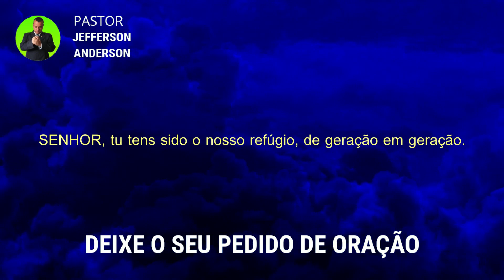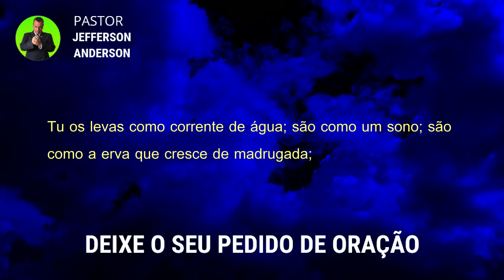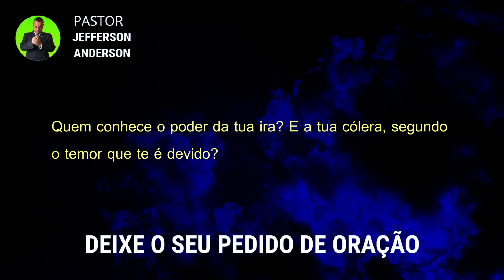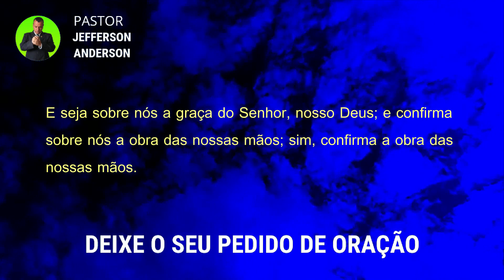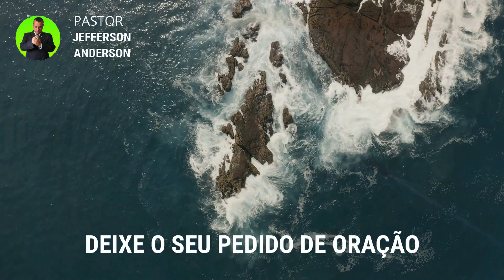ORAÇÃO DA MADRUGADA DE HOJE SÁBADO 07 DE MAIO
Olá Graça e Paz do nosso Senhor e Salvador Jesus Cristo, mais uma Oração da Madrugada de Hoje Sábado 07 de Maio, Depois de você receber está oração com Fé Deus vai visitar e você vai ter tranquilidade nesta madrugada em nome do Senhor Jesus, Deixe o seu pedido de oração nos comentários se inscreva no canal até a próxima oração, Deus te Abençoe.

Versículos citados na oração:

Salmos 90

1 SENHOR, tu tens sido o nosso refúgio, de geração em geração.
2 Antes que os montes nascessem, ou que tu formasses a terra e o mundo, sim, de eternidade a eternidade, tu és Deus.
3 Tu reduzes o homem à destruição; e dizes: Volvei, filhos dos homens.
4 Porque mil anos são aos teus olhos como o dia de ontem que passou, e como a vigília da noite.
5 Tu os levas como corrente de água; são como um sono; são como a erva que cresce de madrugada;
6 de madrugada, cresce e floresce; à tarde, corta-se e seca.
7 Pois somos consumidos pela tua ira e pelo teu furor somos angustiados.
8 Diante de ti puseste as nossas iniqüidades; os nossos pecados ocultos, à luz do teu rosto.
9 Pois todos os nossos dias vão passando na tua indignação; acabam-se os nossos anos como um conto ligeiro.
10 A duração da nossa vida é de setenta anos, e se alguns, pela sua robustez, chegam a oitenta anos, o melhor deles é canseira e enfado, pois passa rapidamente, e nós voamos.
11 Quem conhece o poder da tua ira? E a tua cólera, segundo o temor que te é devido?
12 Ensina-nos a contar os nossos dias, de tal maneira que alcancemos coração sábio.
13 Volta-te para nós, SENHOR; até quando? E aplaca-te para com os teus servos.
14 Sacia-nos de madrugada com a tua benignidade, para que nos regozijemos e nos alegremos todos os nossos dias.
15 Alegra-nos pelos dias em que nos afligiste, e pelos anos em que vimos o mal.
16 Apareça a tua obra aos teus servos, e a tua glória, sobre seus filhos.
17 E seja sobre nós a graça do Senhor, nosso Deus; e confirma sobre nós a obra das nossas mãos; sim, confirma a obra das nossas mãos.

Salmos 91

1. Aquele que habita no esconderijo do Altíssimo, à sombra do Onipotente descansará.
2. Direi do SENHOR: Ele é o meu Deus, o meu refúgio, a minha fortaleza, e nele confiarei.
3. Porque ele te livrará do laço do passarinheiro e da peste perniciosa.
4. Ele te cobrirá com as suas penas, e debaixo das suas asas estarás seguro; a sua verdade é escudo e broquel.
5. Não temerás espanto noturno, nem seta que voe de dia,
6. nem peste que ande na escuridão, nem mortandade que assole ao meio-dia.
7. Mil cairão ao teu lado, e dez mil, à tua direita, mas tu não serás atingido.
8. Somente com os teus olhos olharás e verás a recompensa dos ímpios.
9. Porque tu, ó SENHOR, és o meu refúgio! O Altíssimo é a tua habitação.
10. Nenhum mal te sucederá, nem praga alguma chegará à tua tenda.
11. Porque aos seus anjos dará ordem a teu respeito, para te guardarem em todos os teus caminhos.
12. Eles te sustentarão nas suas mãos, para que não tropeces com o teu pé em pedra.
13. Pisarás o leão e a áspide; calcarás aos pés o filho do leão e a serpente.
14. Pois que tão encarecidamente me amou, também eu o livrarei; pô-lo-ei num alto retiro, porque conheceu o meu nome.
15. Ele me invocará, e eu lhe responderei; estarei com ele na angústia; livrá-lo-ei e o glorificarei.
16. Dar-lhe-ei abundância de dias e lhe mostrarei a minha salvação.

Hebreus 11:1-3

1. Ora, a fé é o firme fundamento das coisas que se esperam e a prova das coisas que se não vêem.
2. Porque, por ela, os antigos alcançaram testemunho.
3. Pela fé, entendemos que os mundos, pela palavra de Deus, foram criados; de maneira que aquilo que se vê não foi feito do que é aparente.

Mateus 18:18

18. Em verdade vos digo que tudo o que ligardes na terra será ligado no céu, e tudo o que desligardes na terra será desligado no céu.

2 Crônicas 7:14-15

14. e se o meu povo, que se chama pelo meu nome, se humilhar, e orar, e buscar a minha face, e se converter dos seus maus caminhos, então, eu ouvirei dos céus, e perdoarei os seus pecados, e sararei a sua terra.
15. Agora, estarão abertos os meus olhos e atentos os meus ouvidos à oração deste lugar.